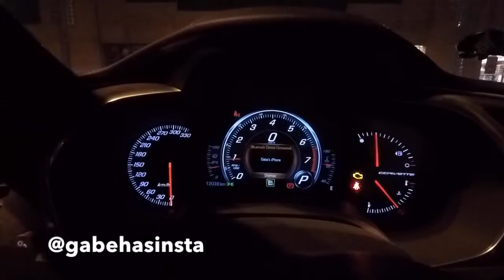R8 v10 plus whipping donuts